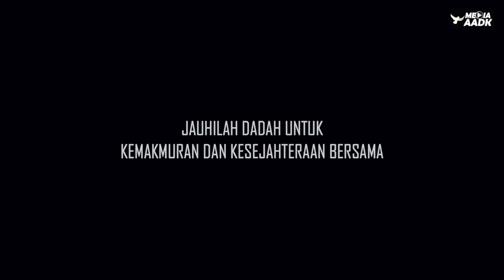Drama Pendek : UTHM - Kerana Musuhku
Video i-Kad (Video Inspirasi Kreatif Anti Dadah) l Universiti Tun Hussein Onn Malaysia

*KATEGORI SEKOLAH*

Johan : SMK Methodist Acs Sitiawan, Perak (Sedar)
Naib Johan : SMK Tok Janggut, Kelantan (Infeksi)
Tempat Ketiga : SMK Kota Masai 2, Johor (Rahsia)

Johan : Politeknik Metro Kuala Lumpur (Ganjarun)
Naib Johan : Kolej Komuniti Kulim (Bro Jangan Try)
Tempat Ketiga : Kolej Komuniti Baling (Aku Pilih Untuk Merdeka)